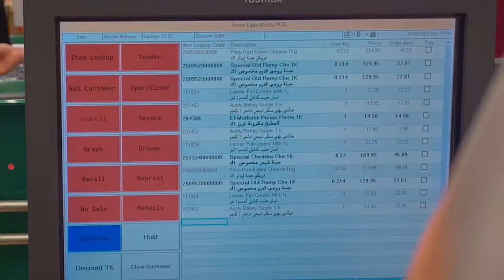Panda TVC متخليش في نفسك حاجة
We're very proud to share our Last Ad for our client @panda Egypt بنده مصر ❤️

Agency & Production: IRIS Advertising (Mohammed Magdy)
Director: Sherif Shouman
First Assistant: Moamen Hegazy
Second Assistant: Ali diab
Dop : Sameh Fawzy
Producer: Mostafa Esh Esh
Creative & Copywriter: Mohammed Magdy
Graphics Design: Alaa Magdy
Motion Graphics: Soha Noaman
Business Development & Operations: Amira Raghib
Guffer: Yahaia ahmed
Grip, Mohsen El zer
Camera, Oscar: Ahmed fathy
Editor: Mahmoud Shanawany
Assistant editor: Abdallah Shalkanie
Focus Puller: Hassan Ossama
Stylist: Sandra Gamil
Actors: Mohammed Maghraby Mo'men Alsakhawy Mohammed Magdy

Special Thanks to our talented team for this awesome work.